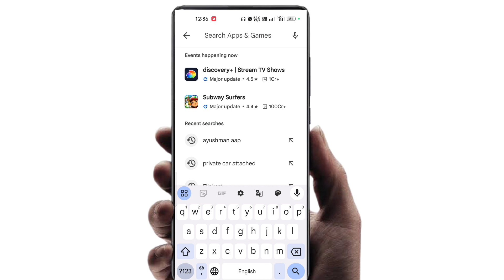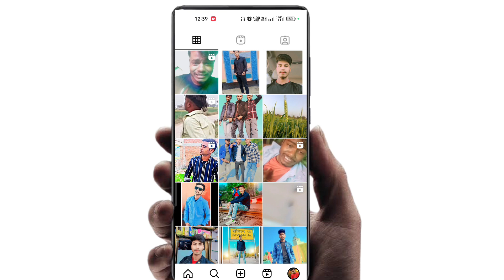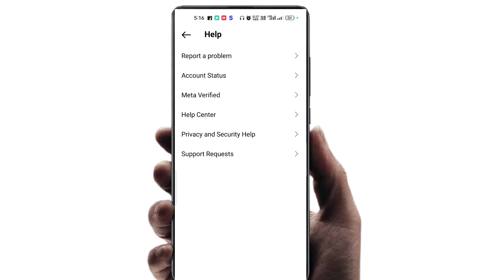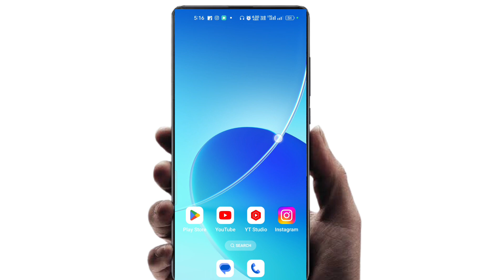Instagram Audio Unavailable Problem | Instagram post music nahi chal raha hai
instagram ke post me audio unavailable kaise sahi kare
instagram post music nahi chal raha hai
how to fix audio unavailable on instagram post
how to fix instagram audio unavailable
instagram audio unavailable issue solution
instagram audio unavailable problem